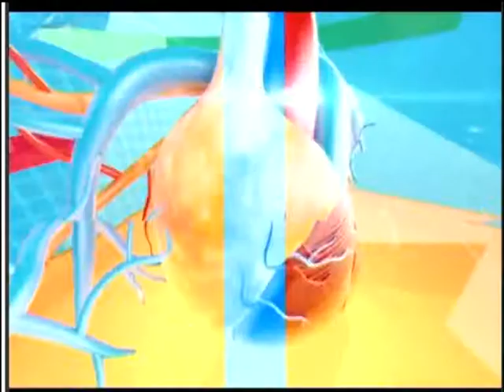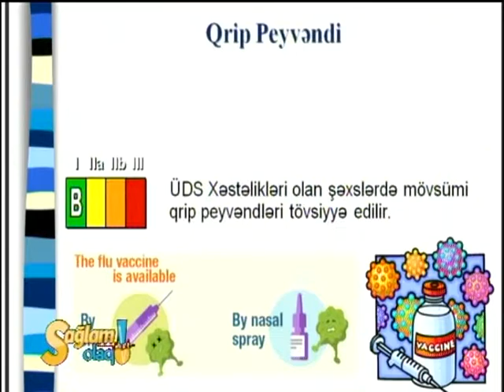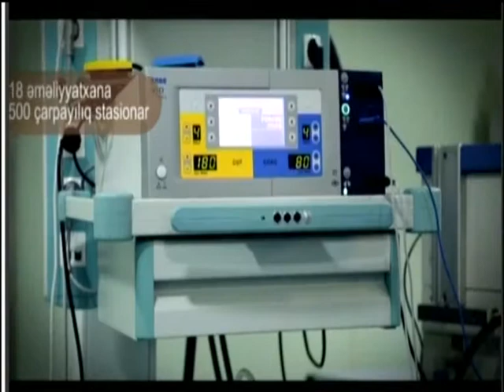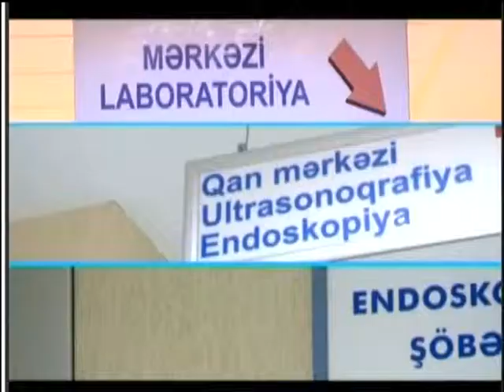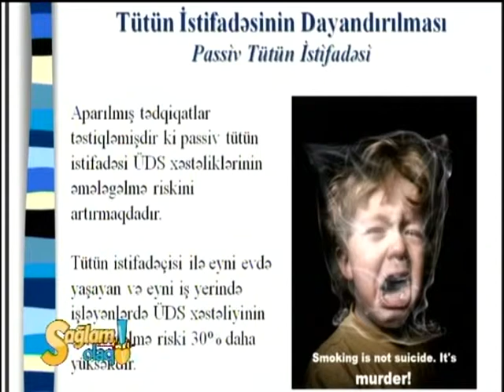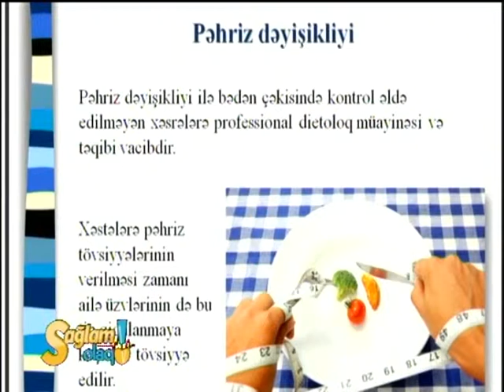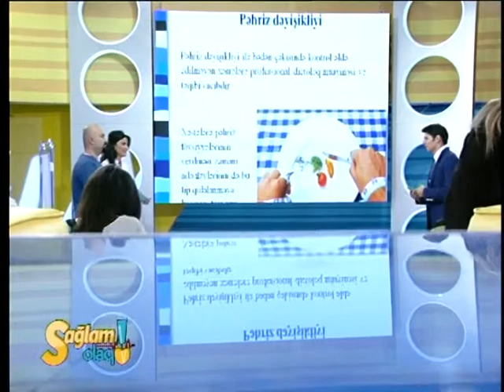Tədris Terapevtik Klinika. Uzm. Dr. Elnur İsayev. İnfarktdan sonrakı həyat tərzi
Tədris Terapevtik Klinika.  Uzm. Dr. Elnur İsayev
İnfarktdan sonrakı həyat tərzi.